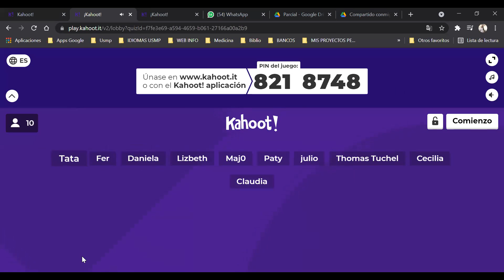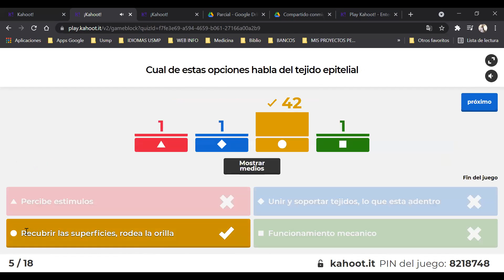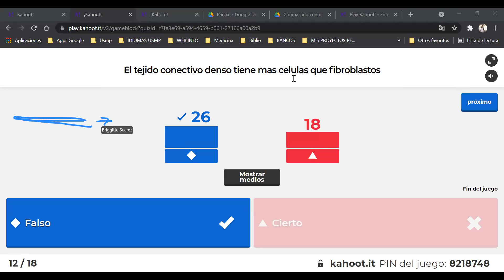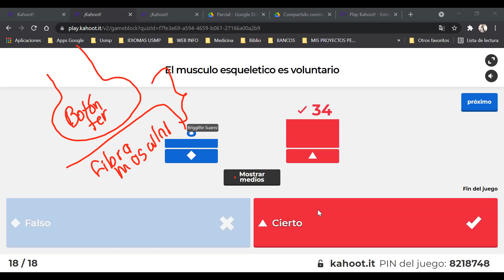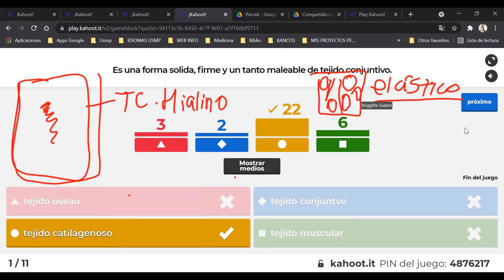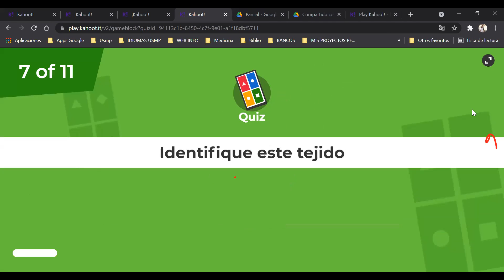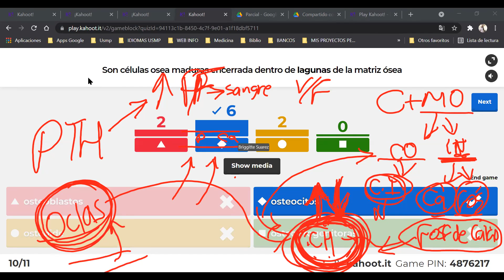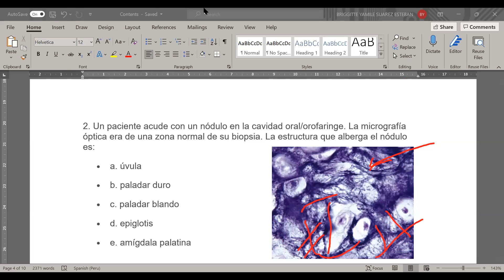Repaso de Histología Humana - Banqueo Parcial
Hola chicxs!! Le traemos un banqueo de Histología Humana. Todo esto está organizado por el equipo de EstMed.
Ponente: Briggitte Suaréz